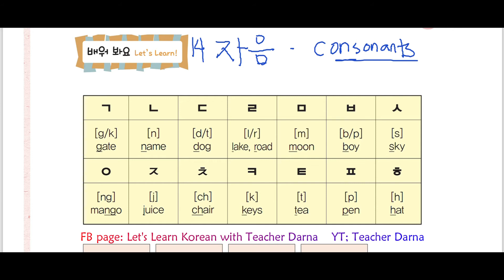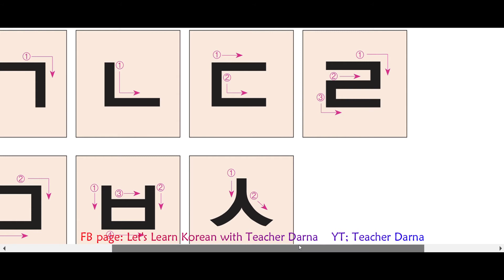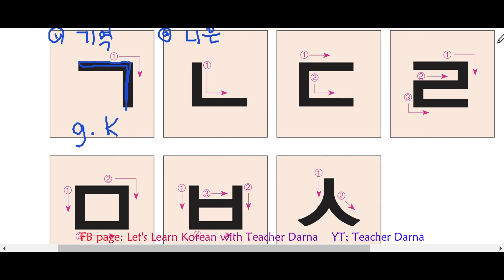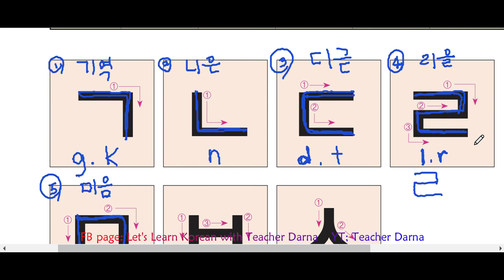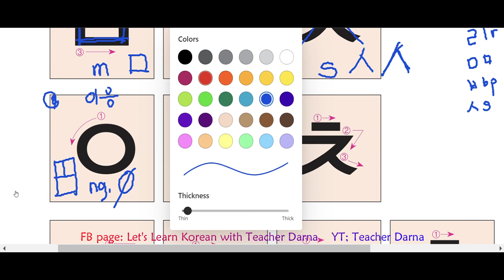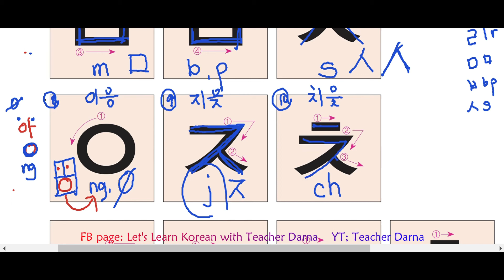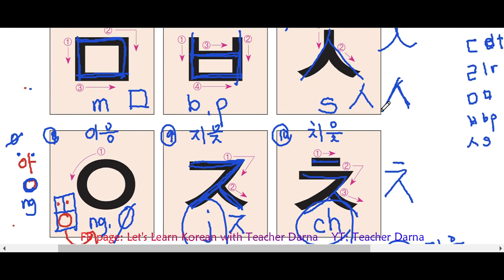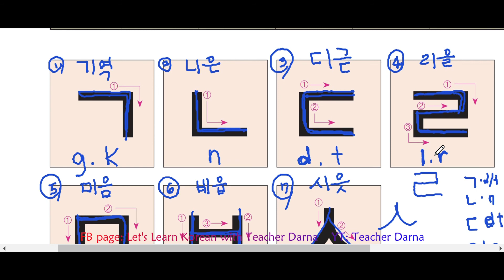Learning Korean (Hangeul) Reading and writing Part 1 - Consonants